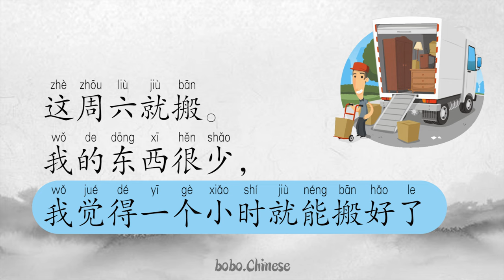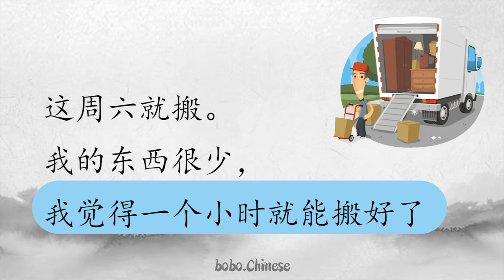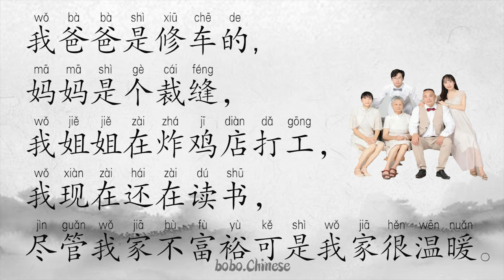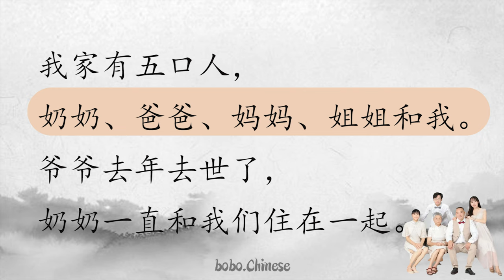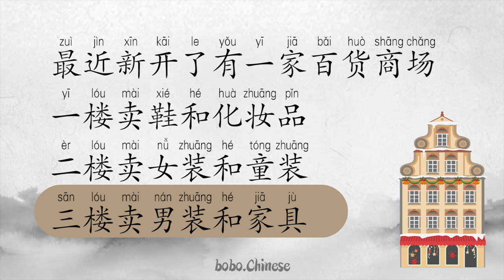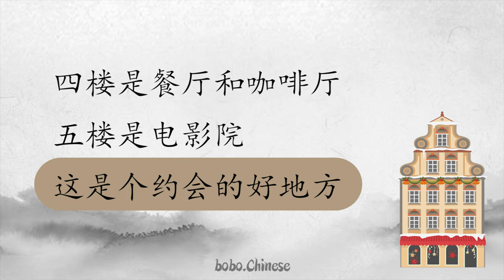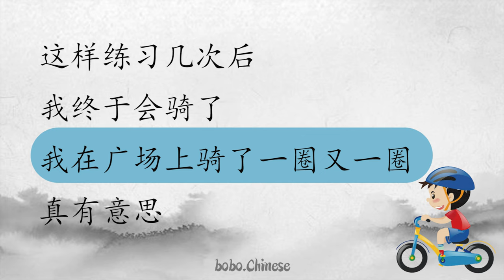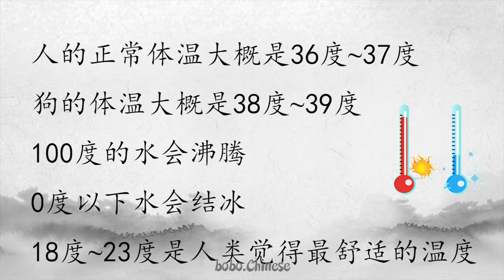搬家~温度#汉语#阅读#Chinese#reading#practice#중국어읽기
❤Instagram보이차 :bovvvdodo
✿중국어강의
✿중국어녹음
✿온라인1:1수업
✿TSC수업
✿HSK수업